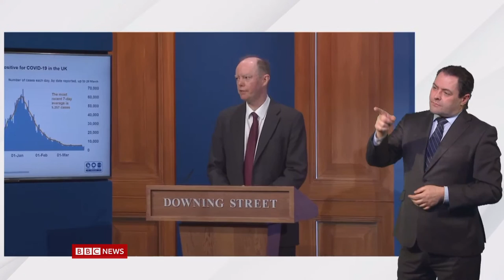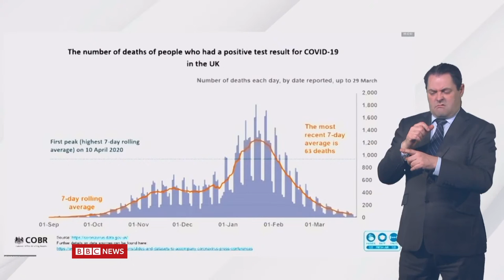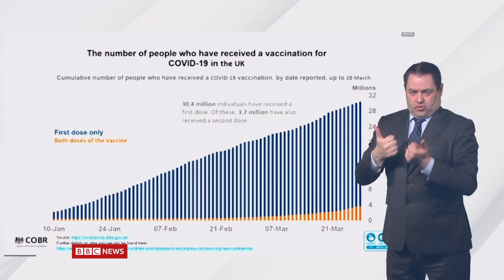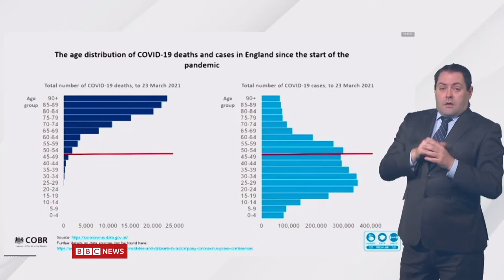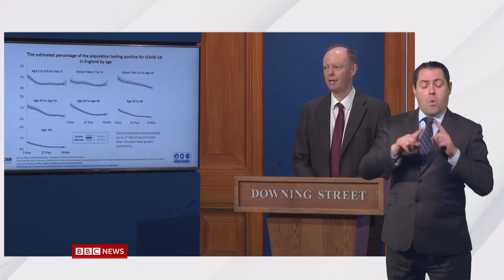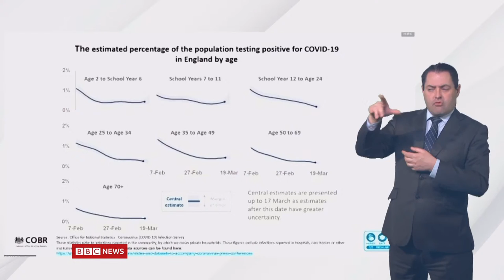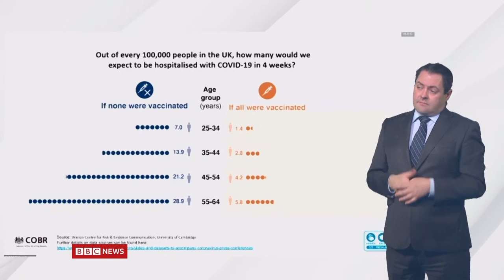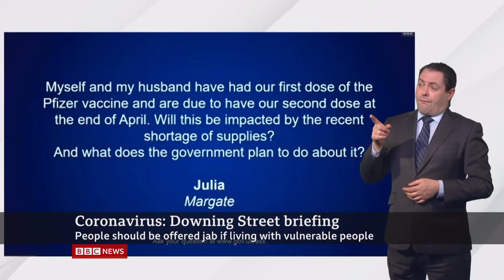Covid: Boris Johnson announces plans for more UK-made vaccines @BBCNews live 🔴 BBC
Prime Minister Boris Johnson has taken to the lectern at the Downing Street briefing to update the UK on the latest coronavirus news.

He is joined by England's chief medical officer Prof Chris Whitty and the UK government's chief scientific adviser Sir Patrick Vallance.

Covid-19 update UK today, Boris Johnson. With BSL signing.

Coronavirus: Government Downing Street briefings | BBC News | BBC